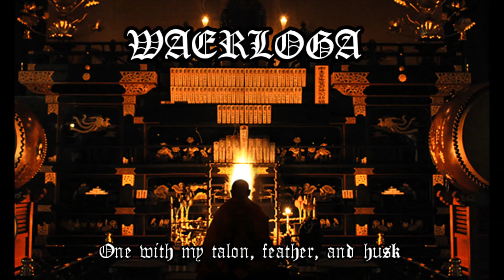WAERLOGA - One with my talon, feather, and husk